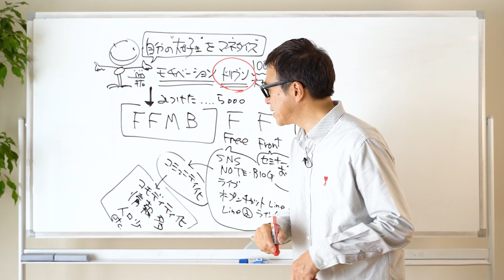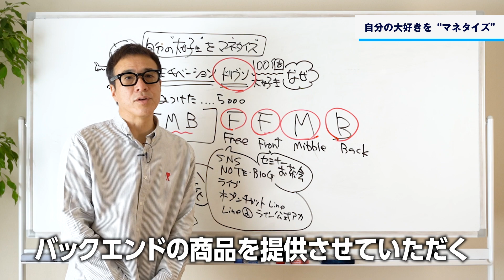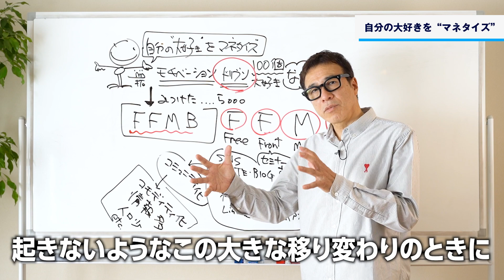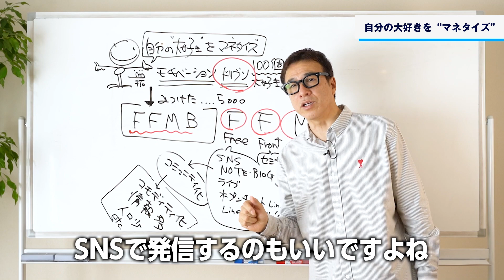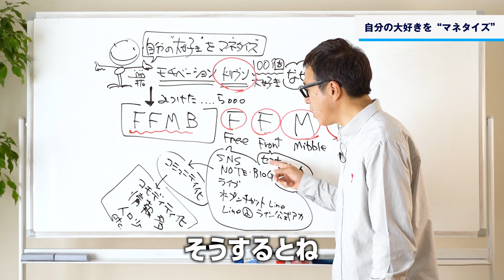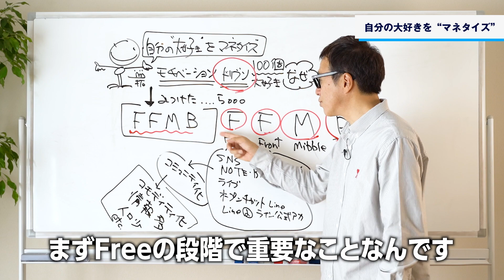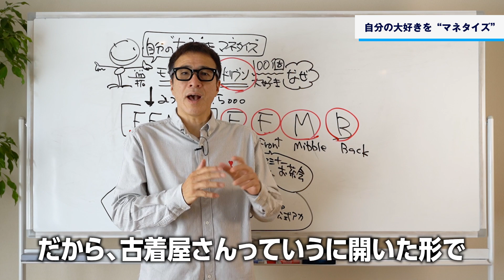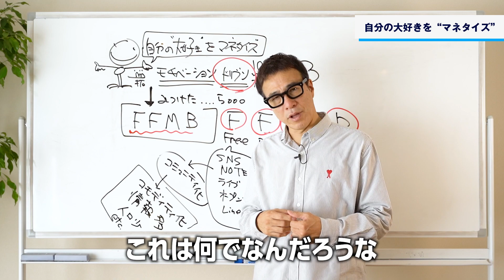【山﨑拓巳】自分の大好きを“マネタイズ” #2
コモディティ化とコミュニティ化！
私の大好きを自分の人生の糧にすることができるのかどうか？

‹FFMB›
F：Free-end（フリーエンド）
F：Front（フロントエンド）
M：Middle-end（ミドルエンド）
B：Back-end（バックエンド）

無料
さらに好奇心が止まない人にサービスを提供
それでもさらに学びたい人に熱量が高いサービスを
それ以上のサービスを求める人に

▼山﨑拓巳のLINE公式アカウントはこちら！

▼やる気のスイッチ！エキスパートコーチ養成講座
無料オンラインプログラムはこちら！